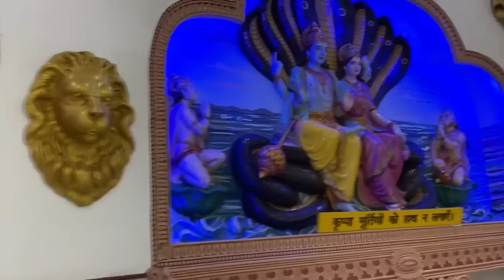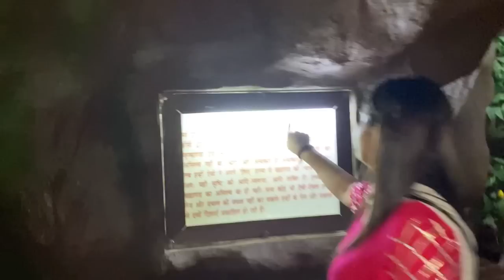वृंदावन में घूमने गए माँवेशनोदेवी मंदिर , 6 साल में बनी ये मूर्ति😱,मूर्ति की लम्बाई ओर बनावट😍